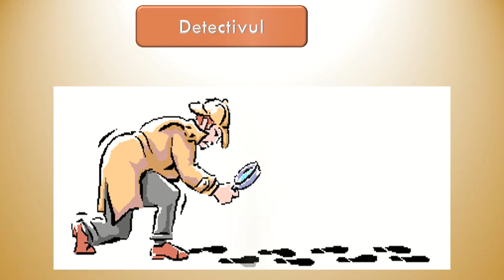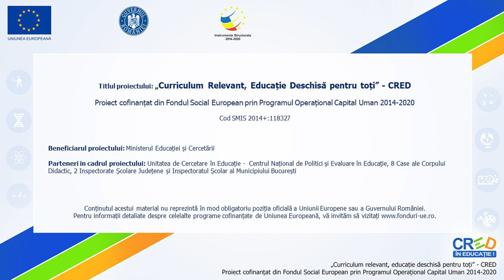Poveștile copiilor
Resursa prezintă un ansamblu de itemi recapitulativi ce abordează toată tematica studiată pe parcursul anului școlar.
Exercițiile recapitulative sunt transmise gradual, raportate la nivelul de dezvoltare psihocomportamentală a elevilor de clasa a VIII-a, pentru nivel mediu.

Autor: Codrut Gabriel Morariu